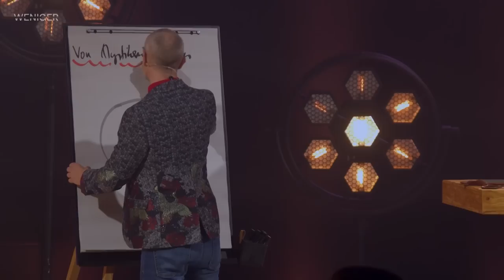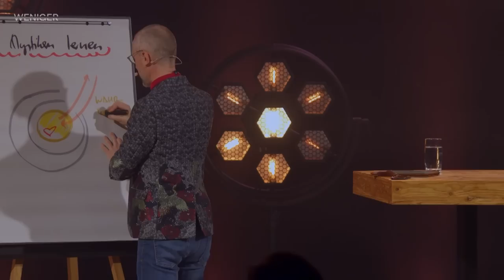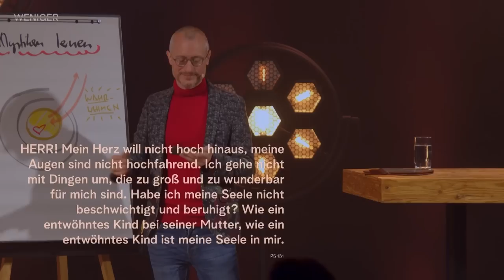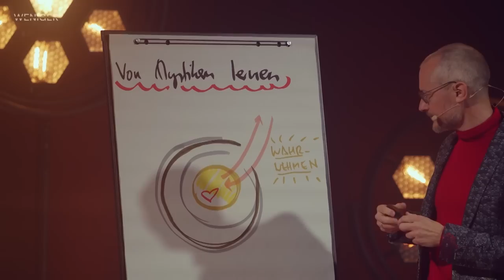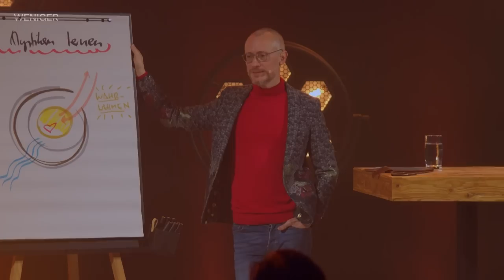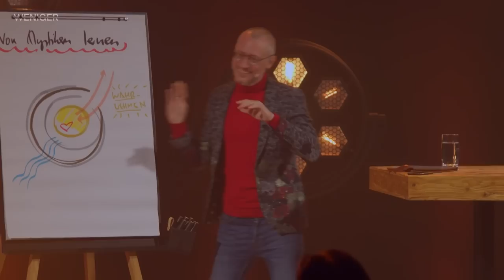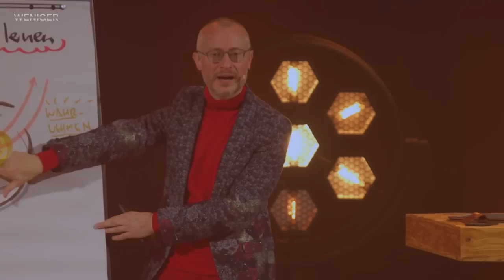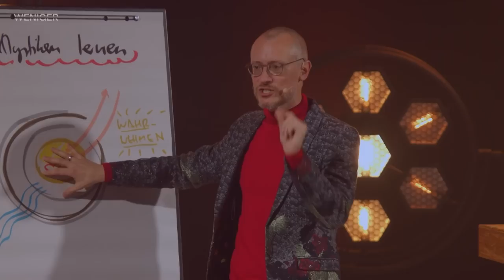Die geheimen Pfade Gottes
Was sind eigentlich Mystiker? Wer Gott kennen lernen und im Gebet wachsen will, wird mit Freude feststellen, dass schon Jahrhunderte vor ihm große Frauen und Männer den Weg des geistlichen Lebens beschritten haben. Ihre Erfahrungen sind wertvolle Praxistips für Suchende von heute.

► Lust auf noch mehr Vorträge?